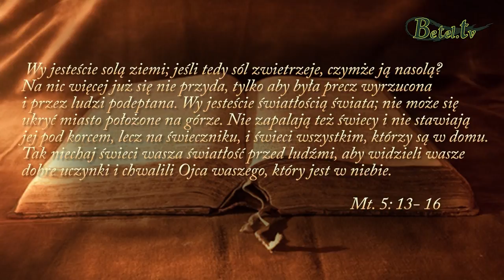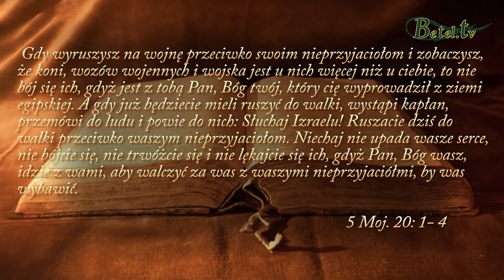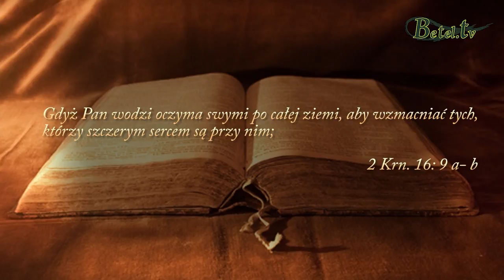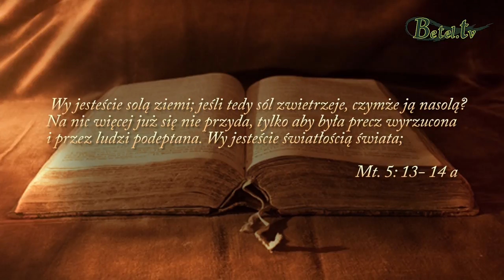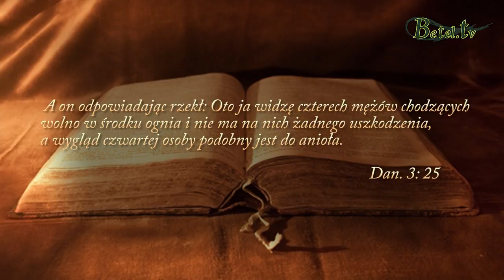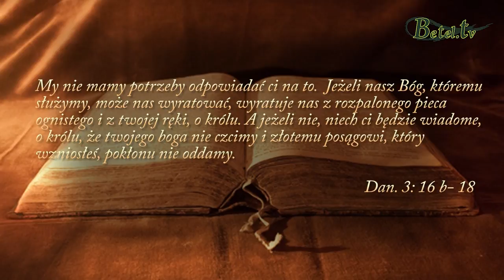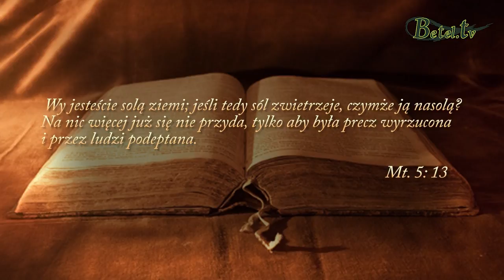31.12.2017- Boże obietnice- pastor Bogusław Wrzecionko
Bóg szuka i wzmacnia ludzi, którzy szczerym i otwartym sercem są przy Nim. Zapewnia ich, aby się nie bali, ponieważ jest z nimi i przeprowadzi ich przez wszystkie doświadczenia i próby. Są to ludzie, którzy podjęli decyzję pójścia za Jezusem, oddzielili się od grzechu tego świata, prowadzą życie modlitwy i dla których Chrystus jest wszystkim co najcenniejsze. Czy należymy do tej grupy ludzi ?